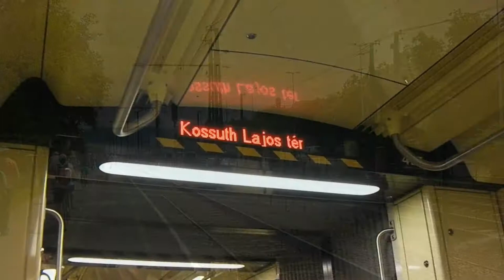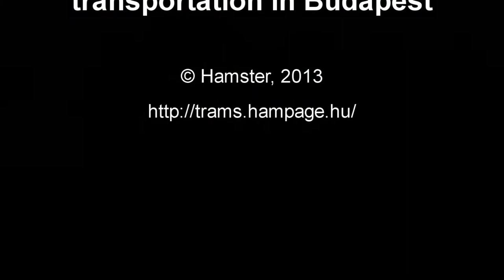Öreg halász és a... akarom mondani a budapesti áradás és a tömegközlekedés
Tömegközlekedési életképek a 2013 júniusi áradás idejéről.
Fortunately the city had time to prepare, so damages were limited. Things started to get real around the 7th of June, that's when the Szentendre HÉV was shortened to the surface track at Margit híd. Tram line 2 only ran to Eötvös tér, as the underpass of Lánchíd started to get filled up. A portable switch was installed at Március 15 tér, from ther they ran on one track only. During rush hours only two of each three trams did this, the third reversed right away at Március 15 tér. On the other side: at the start tram 19 was running to Clark Ádám tér and only tram 41 was detoured to Széll Kálmán tér, but water started to leak through the ground onto the tracks, so after a while tram 19 was also detoured. Tram lines 1, 4, 6, 17, 18 were running more frequently to compensate for the loss of other lines. Two Ganz double-sets were also brought in to route 4. From June 8, the Batthyány tér stop of metro line M2 was closed, trains did not stop there. Bus services near the Danube were also detoured, including some "wrong way" running.